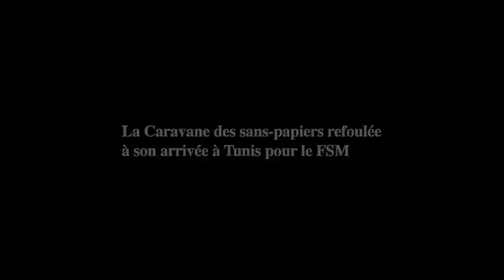Caravane Sans-papiers FSM